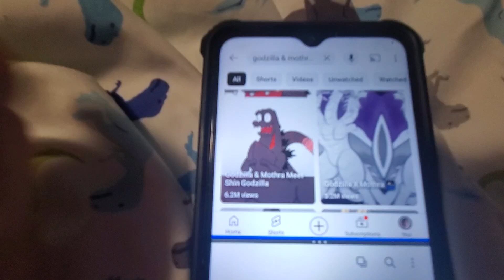May 20, 2024